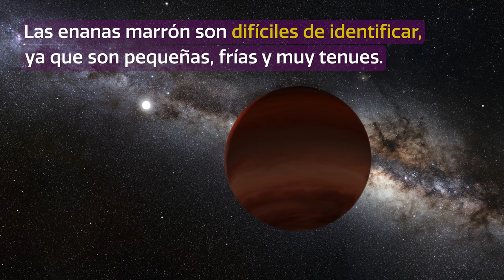CosmoView Episodio 20: Mapeando el vecindario cósmico de nuestro Sol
Gracias a los descubrimientos de miles de voluntarios que participan en el proyecto científico ciudadano Backyard Worlds, los astrónomos lograron producir el mapa más completo hasta ahora de enanas marrones cercanas, que contempla 525 enanas marrones, e incluye a 38 que se reportaron por primera vez. Este logro científico fue posible con observaciones realizadas en varias instalaciones de NOIRLab. Los resultados confirman que la vecindad del Sol es sorprendentemente diversa en relación con otras partes de la galaxia.

Trazar un mapa de nuestra vecindad en el Universo es una búsqueda consagrada dentro de la astronomía, y los resultados anunciados hoy se suman a este esfuerzo de larga duración al catalogar las ubicaciones de más de 500 enanas marrón frías en las cercanías del Sol. Un equipo internacional de astrónomos, con la ayuda de legiones de científicos ciudadanos voluntarios de Backyard Worlds: Planet 9, anunció un censo sin precedentes de 525 enanas marrones frías a 65 años luz del Sol, incluidos 38 nuevos descubrimientos. Al determinar las distancias a todos los objetos en el censo, los astrónomos fueron capaces de construir un mapa en 3D de la distribución de las enanas marrones frías en el vecindario local del Sol.

Crédito:
KPNO/NOIRLab/NSF/AURA/P. Marenfeld, International Gemini Observatory/Jacqueline Faherty (American Museum of Natural History)/OpenSpace/Lynette Cook